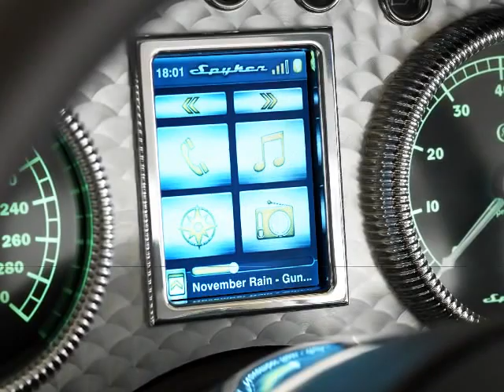Spyker C8 Aileron top view